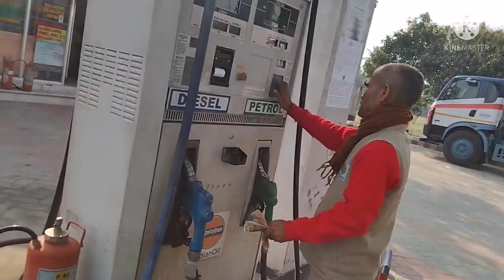Vlog-15 | বুন্ধুর বোনের বিয়েতে খুব মজা করিলং | রাজদিপ ১.৫০ কিলো চালের ভাত খাইলেক🤭🤭🙄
মোর প্রিয় বন্ধু-বান্ধবী গুলাক KouSu Vlog(কৌসু ভ্লগ) চ্যানেল পক্ষ্য থেকে সবাইকে অনেক অনেক
           🙏🙏🙏🙏ধন্যবাদ 🙏🙏🙏🙏
★যদি কোন কিছু ভুল হয়ে থাকে তাহলে ক্ষমা  করবেন

             Please Support 🙏🙏🙏